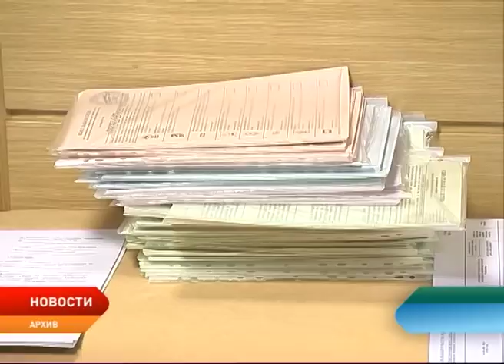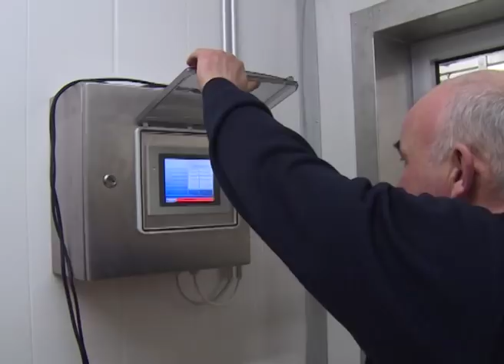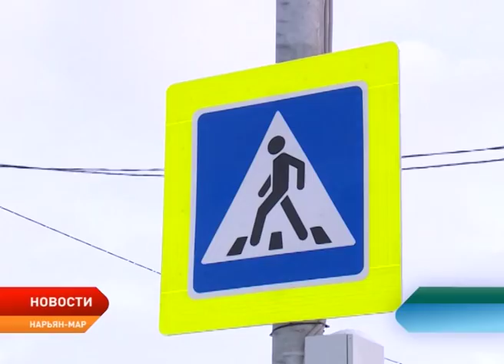Новости Ненецкого округа от 26.02.2018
Ценный груз. Избирательная комиссия округа начала отправку документов по населенным пунктам округа.

Отдаленность от столицы региона не мешает им успешно развиваться. Александр Цыбульский ознакомился с производственными мощностями убойного пункта, и перспективами развития СПК «Ижемский оленевод и Ко».

Актуальность этой проблемы не имеет ни времени, ни границ. Депутаты окружного Собрания ищут пути решения проблемы, связанной с незаконным отстрелом оленей.

В Нарьян-Маре стартовал второй региональный чемпионат «Молодые профессионалы». В этом году список компетенций стал значительно шире, увеличилось и количество участников.